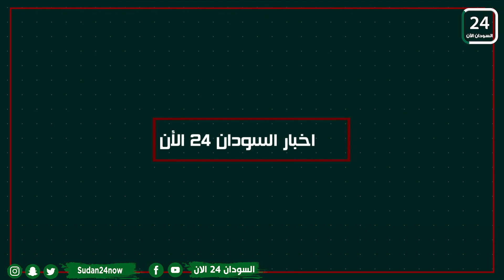🔴 النشرة الاخبارية من حساب السودان 24 الآن .. اهم الاخبار السودانية المحلية والعالمية